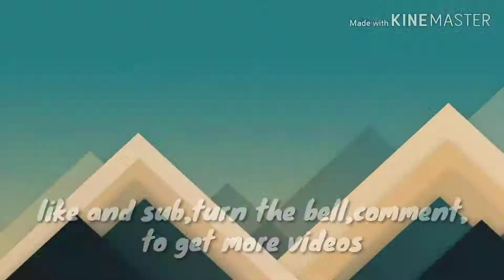My new intro and outro!! Special for Subs!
I love u wolfys💞💕 byeee oh and if we reach 20/17 subs I will make an episode of gay/lesbian episode!!